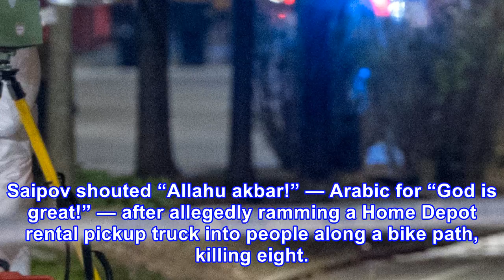Breaking: meet the hero cop who took down the nyc terrorist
When terrorist Sayfullo Saipov used a rented truck kill eight people and injure 11 more on a New York City street Tuesday, one New York City cop stepped up to stop him. Ryan Nash has been a New York City police officer for five years and was on the West Side Highway in Manhattan when he saw Saipov u...